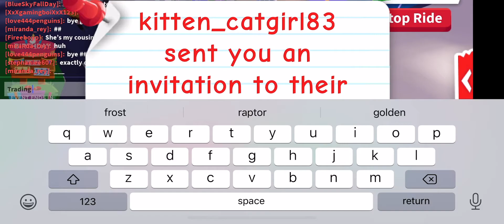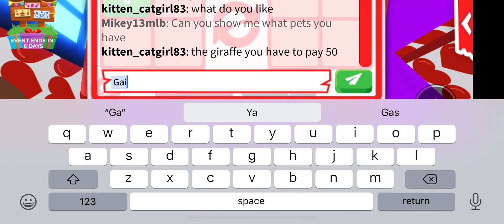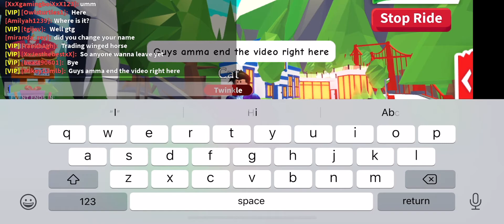Just a other vid of adopt me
I will maybe do a vid tommorow